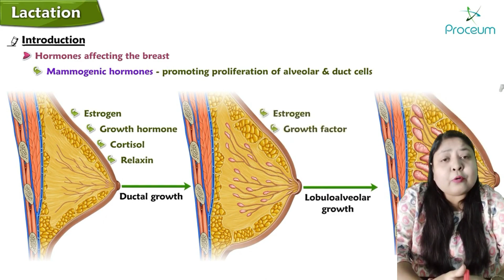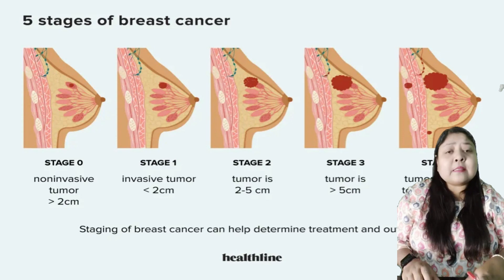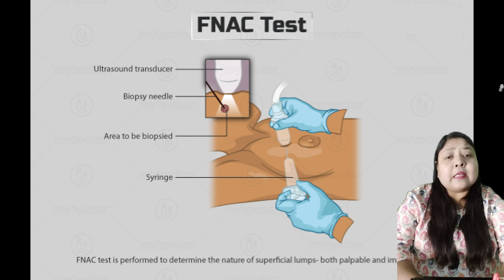Breast Cancer on Homeopathy way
Description: Breast cancer is one of the most common types of cancer among women worldwide. In this video, we provide a comprehensive guide to help you understand what breast cancer is, its causes, symptoms, and treatment options.

We start by explaining what breast cancer is, including the types of breast cancer and how it develops. We then delve into the causes of breast cancer, including genetic factors, lifestyle choices, and environmental factors.

Next, we discuss the symptoms of breast cancer, which can include lumps or swelling in the breast or underarm, changes in the shape or size of the breast, and nipple discharge or tenderness. It's important to recognize these symptoms early on so that treatment can be started as soon as possible.

Finally, we cover the treatment options available for breast cancer, including surgery, radiation therapy, chemotherapy, and targeted therapy. We also discuss the importance of early detection and screening methods such as mammograms.

This video is a must-watch for anyone who wants to learn more about breast cancer and how to recognize its symptoms early on.